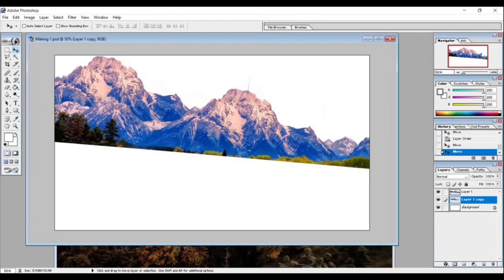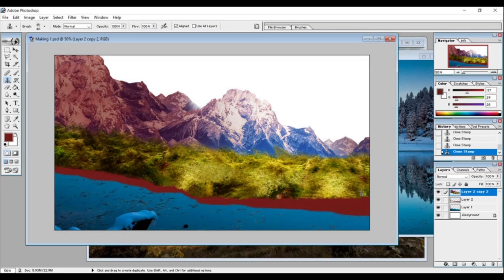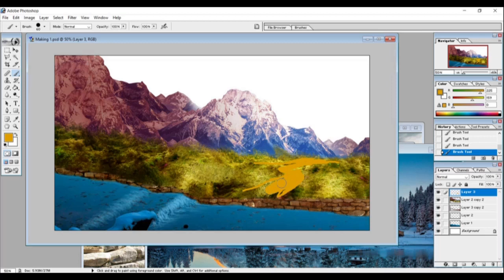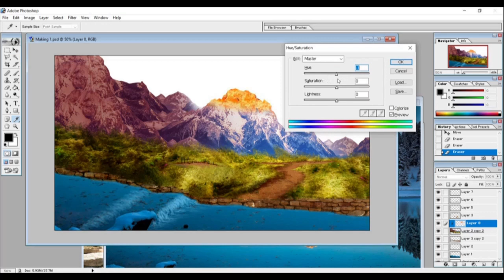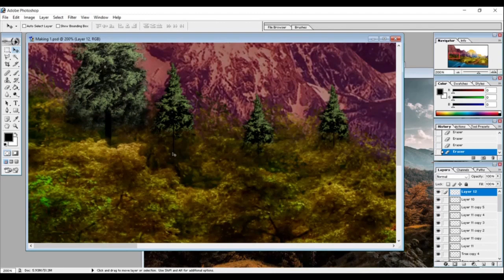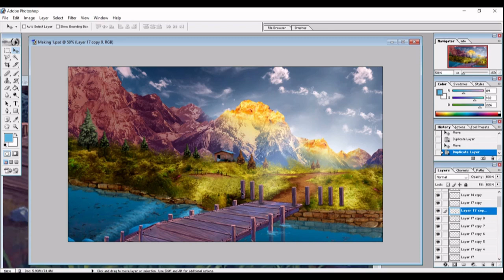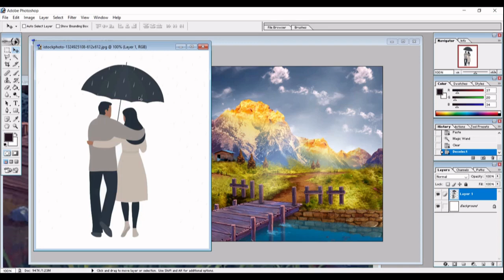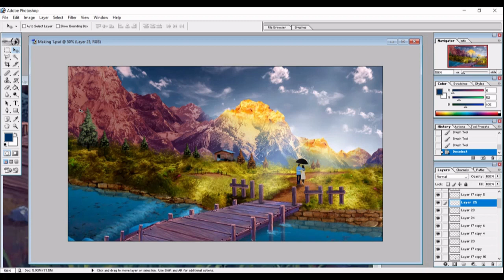Create a artistic wallpaper in Adobe Photoshop | Learn wallpaper design easily - Photoshop Basics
In this video you can learn how to design a wallpaper in Adobe Photoshop. In this video, I’m going to show you how to use the brush tool, liquify any object, Hue/Saturation, how to use Clone Stamp Tool, creating a new clipping mask, Etc.

In this video I am trying to share so many phoshop tools that helps you to make a beautiful wallpaper what you imagine in your mind.

Auto-Mask Everything! - New Hidden Feature in Photoshop
Remaking My Most Popular Edit... 2 Years Later
The Easiest Way to Clean Backdrops in Photoshop
photoshop PRO in a day!
Poster Design in Photoshop | Modeling Poster design step by step Tutorial
How to remove unwanted objects in Photoshop
How to make collage in Photoshop | Easy way to Arrange Photos | Arpith Aravind
I Spent 24 HOURS on this Photoshop Edit...
The ONLY Way to Steal Color Grading That Works 100%!!! - Photoshop Tutorial